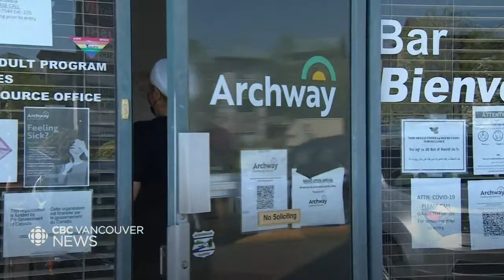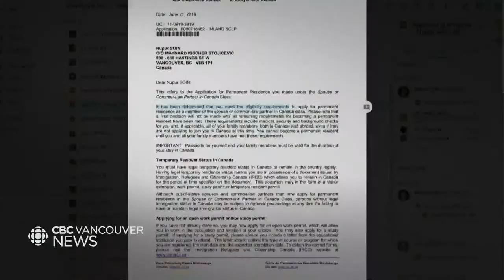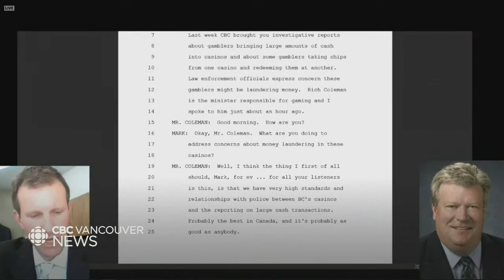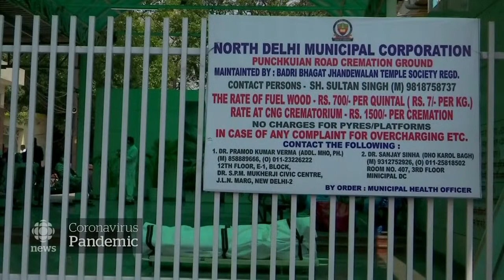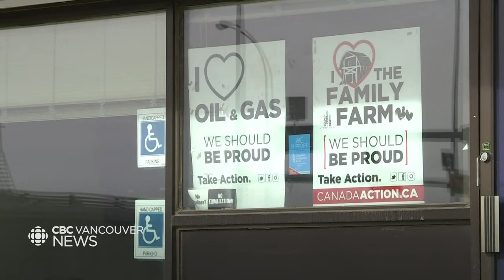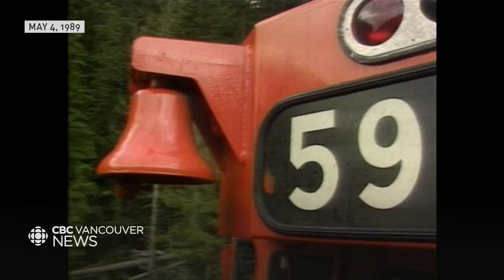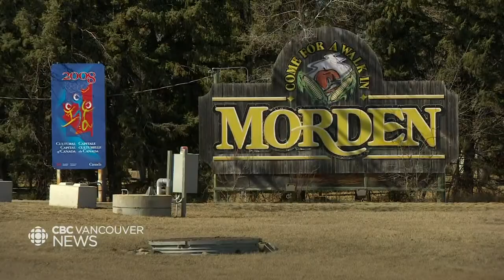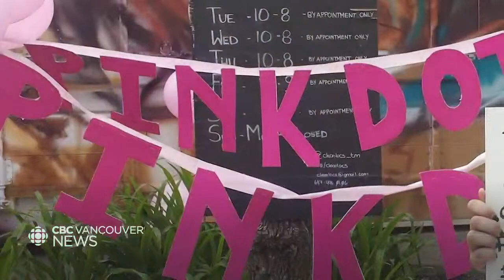WATCH LIVE: CBC Vancouver News at 6 for May 14 — Burnaby public gang death & vaccine booking delays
Watch CBC Vancouver News at 6 with hosts Anita Bathe and Mike Killeen for the latest on the most important news stories happening across B.C. They’re joined by meteorologist Johanna Wagstaffe who brings you the most up to date weather forecasts.